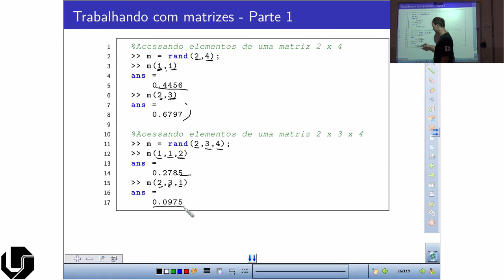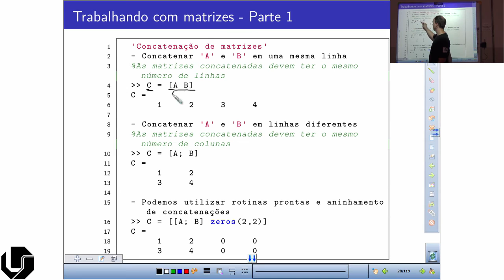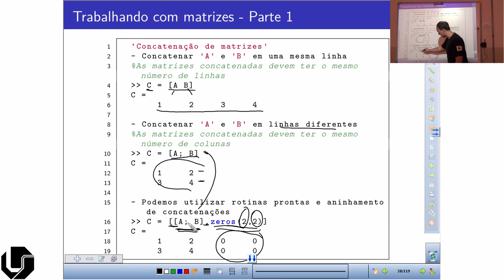MATLAB | Aula 04 - Trabalhando com Matrizes - Parte 1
Curso básico de programação em MATLAB
Nesse vídeo mostro como trabalhar com matrizes em MATLAB